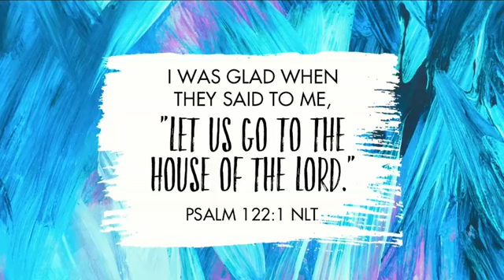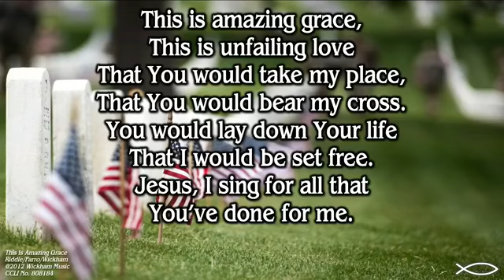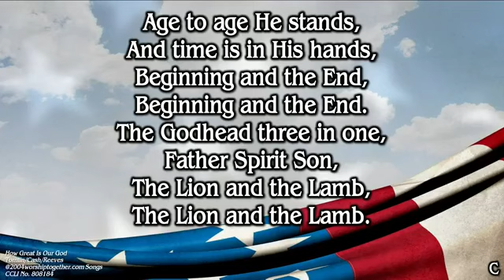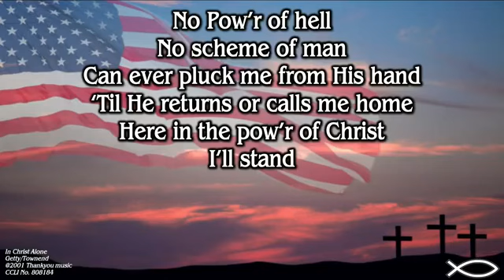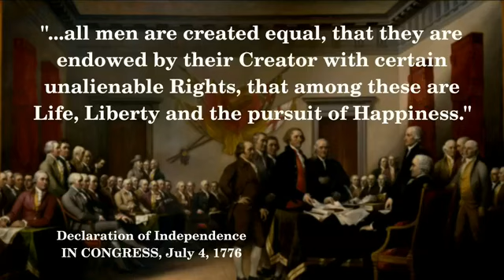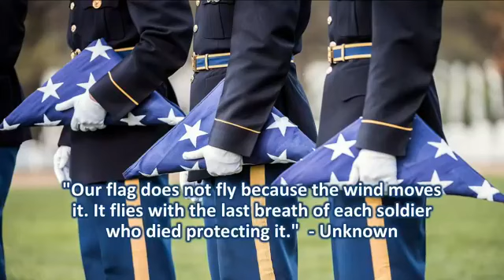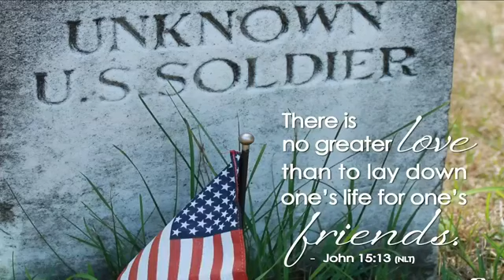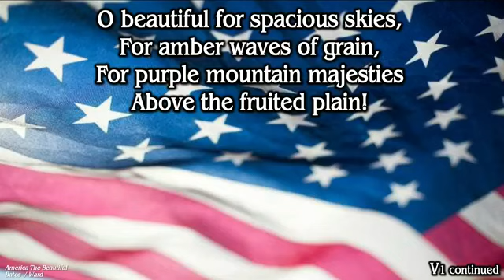May 31st Service